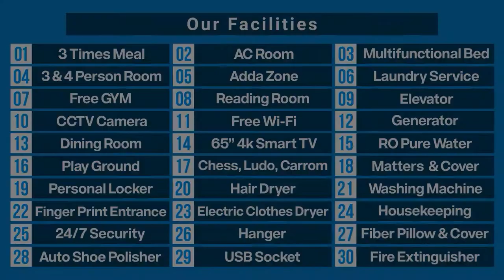যারা অল্প দিনের জন্য থাকতে চান তাদের জন্য ১/৩/৭/১৫/৩০ দিনের প্যাকেজ রয়েছে l বিস্তারিত ডেস্ক্রিপশন 👇👇